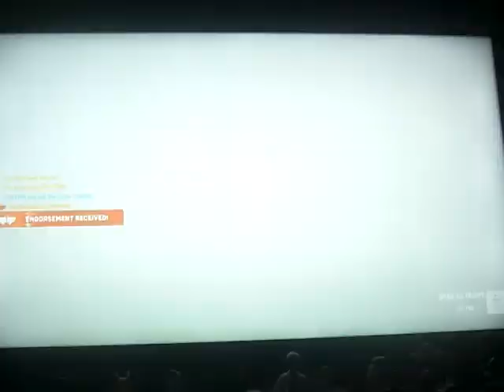Overwatch 2: Sombra #81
I honestly don't know how we won that